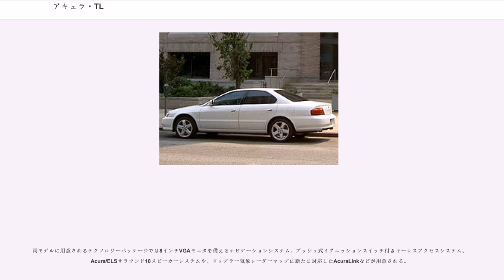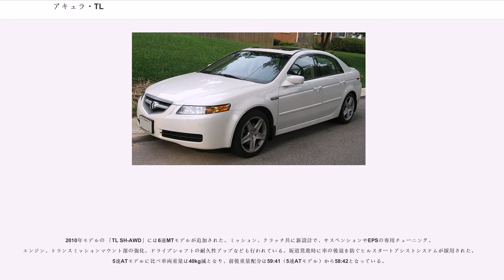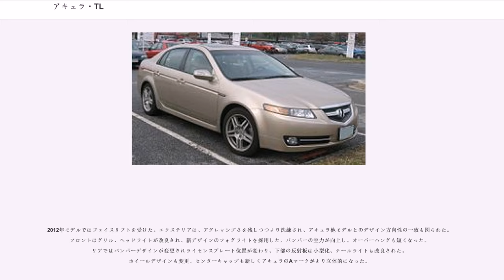アキュラ・TL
TL（ティーエル）は、本田技研工業が生産し、アキュラブランドで販売していたセダン型の乗用車である。アキュラ・ビガーの後継モデルとして1995年から2014年まで発売されたアキュラの最量販モデルである。2015年モデルよりTSXと統合されてTLXとなった。

1995年にビガーに代わって初代TLが発売された。

ワイド＆ローのシルエットは踏襲されたものの、マーケットからの居住性（主に後席）アップに応えるべく一回りサイズアップされた。日本国内では2代目ホンダ・インスパイア/初代ホンダ・セイバーとして販売された。

エンジンは、ビガーから引き継がれたG25A型 2.5L 直列5気筒 SOHC（178ps）と、2代目ホンダ・レジェンドに搭載されていたバンク角90度のC32A型 3.2L V型6気筒 SOHC（203ps）の2種類がフロントミッドシップに搭載された。

1998年に、フルモデルチェンジを迎える。

このモデルより生産はアメリカのオハイオ州にあるメアリズビル工場で行われ、日本へも3代目インスパイア/2代目セイバーとして輸入・販売された。

先代で採用されていたFFミッドシップレイアウトは直列5気筒エンジンと共に廃止され、新たに開発されたバンク角60度のJ32A型 3.2L V型6気筒 SOHC VTECエンジンのみとなる。228ps仕様のエンジンに4速ATが組み合わされた。

2002年に、228ps仕様のエンジンに5速ATが組み合わされた標準仕様に加え、264ps仕様のエンジンに5速ATを組み合わせた「Type-S」が追加設定された。

2003年9月に、2度目のフルモデルチェンジを迎えた。

このモデルよりアキュラブランド専用モデルとなり、エンジンは先代同様J32A型1種類のみであるが、トランスミッションは5速ATと6速MTから選択可能となった。

2006年に、「Type-S」が追加され、エンジンはアキュラ・RLに搭載されていた286hpのJ35A型エンジンである。トランスミッションは5速ATと6速MTが組み合させた。また258hp仕様の標準仕様は5速ATのみの設定となった。

ボディ・デザインは、社内デザイナーであるジョン・イケダ。製造は、オハイオ州・メアリズビル工場（Marysville Auto Plant）で行われる。

アメリカでの人気と評価は高く、2005年の販売台数70,943台であった。

2008年秋に、3度目のフルモデルチェンジを迎えることが、同年7月10日に発表された。

「キーンエッジダイナミック」デザインコンセプトを受け、「パワープレナム」なフロントグリルなどによりアグレッシブな外観となった。ボディサイズは先代よりわずかに大きくなっており、室内も広くなった。ボディはインナーフレームレールのフロア構造など最新の技術が採用され、高張力鋼板の使用率も大幅に増えている。ボンネットやフロントサブフレーム、リアサスペンションのナックルにはアルミニウムが使用されている。

サスペンションにはデュアルステージダンパーや、液封式コンプライアンスブッシュが採用され乗り心地を向上させた。パワーステアリングは電動式となり、トランスミッションはパドルシフト付き5速ATで、5速ATとしてはクラス最大のワイドレシオを持つとしている。

「TL」と「TL SH-AWD」の2モデルがラインナップされ、搭載されるエンジンは「TL」が3.5L V6（280hp）、「TL SH-AWD」がアキュラ・RLにも搭載されるアキュラの現ラインナップで最もパワフルな、吸排気共にVTECが装着された3.7L V6（305hp）である。さらに、「TL SH-AWD」には、高性能四輪駆動システムSH-AWDが採用されている。

「TL SH-AWD」は、サスペンションやEPSのセッティングが「TL」と異なり、内装もアップグレードされている。外観ではリアにSH-AWDロゴが付き、テールパイプは2本から4本出しとなり、フロントのエアダクトが拡大されている。タイヤは「TL」の245/50R17から245/45R18となり、オプションで245/40ZR19のパフォーマンスタイヤが用意される。

両モデルに用意されるテクノロジーパッケージでは8インチVGAモニタを備えるナビゲーションシステム、プッシュ式イグニッションスイッチ付きキーレスアクセスシステム、Acura/ELSサラウンド10スピーカーシステムや、ドップラー気象レーダーマップに新...